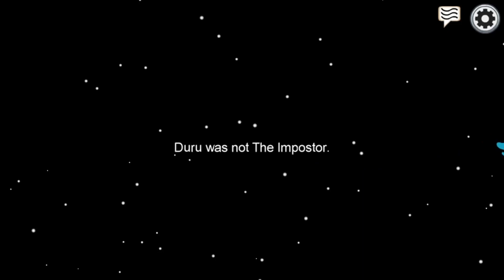Among Us: Public Lobby Experience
Sorry! It's been a while since I've posted the last video because I've been busy with some school work. I will try to upload more videos soon.